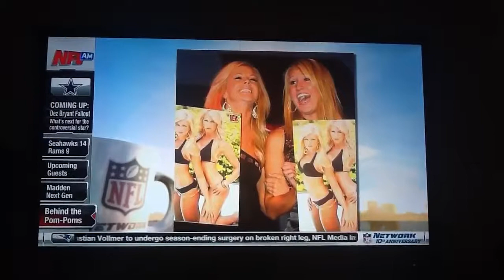Alyson- NFL Behind the Poms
This is my interview with NFL Network Behind the Poms.